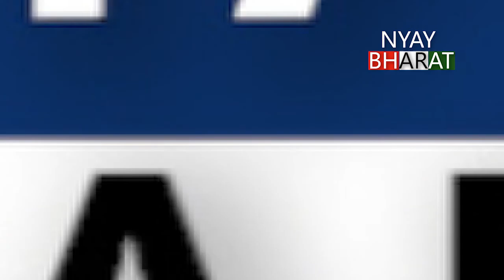POKHRAN: Mega War Exercise In Rajasthan, Now Tme Is Over For Pakistan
The Air Force on Saturday carried out a mega exercise involving 140 fighter jets and attack helicopters, in a firepower demonstration close to the border with Pakistan that came two days after the Pulwama attack.